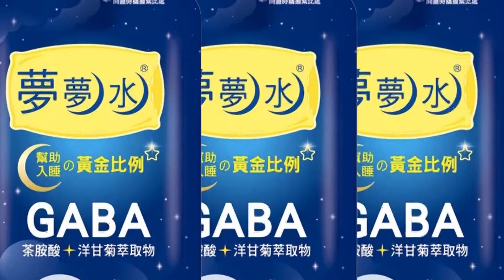【每日必看】醉男"夾縫中求生存" 民眾路過以為命案@中天新聞CtiNews @毛球烏托邦MaoUtopia 20220718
酒後醜態百出!台中一名男子跟朋友餐敘，結果不勝酒力，自己跑到車上睡覺，睡到一半開車門透氣，結果整個人掉到車道上，夾在人行道跟車身中間，民眾經過嚇壞，還以為是命案現場，另外在高雄更有男子酒後開車，甚至在停紅綠燈時睡著了，等到警方來狂敲窗，他才從睡夢中驚醒。